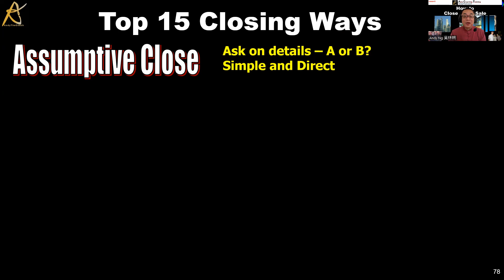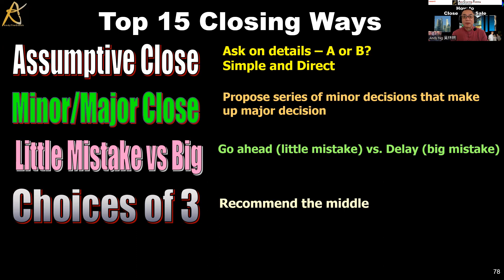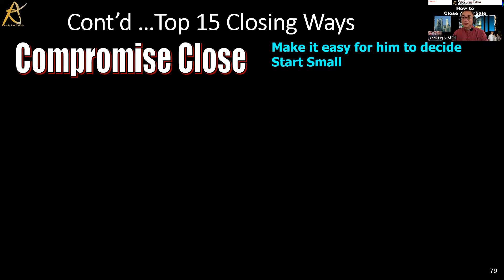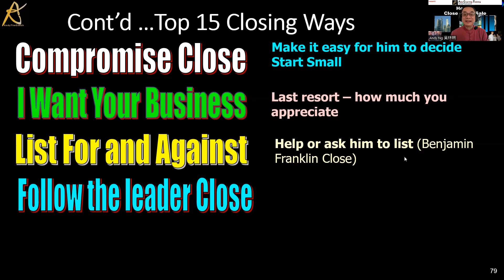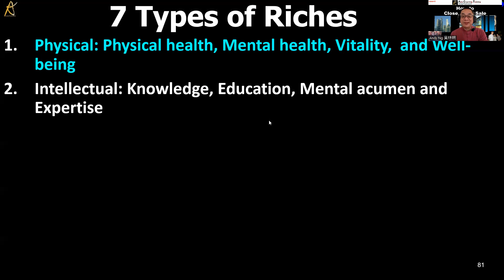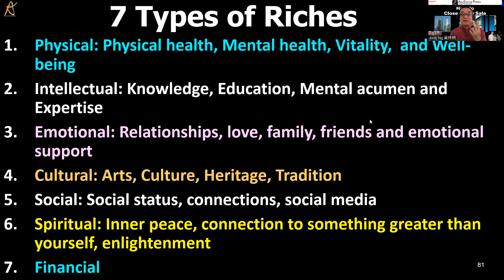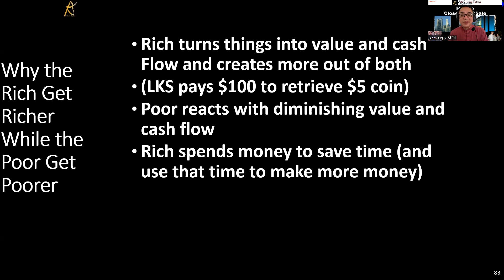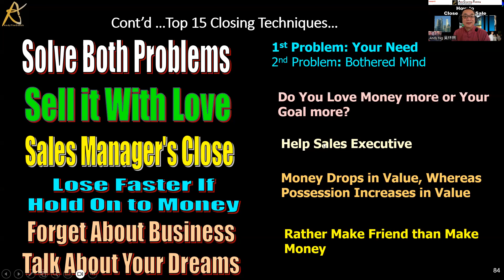15 Ways to Overcome Sales Objections to Close Every Sale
15 Ways to Overcome Sales Objections to Close Every Sale